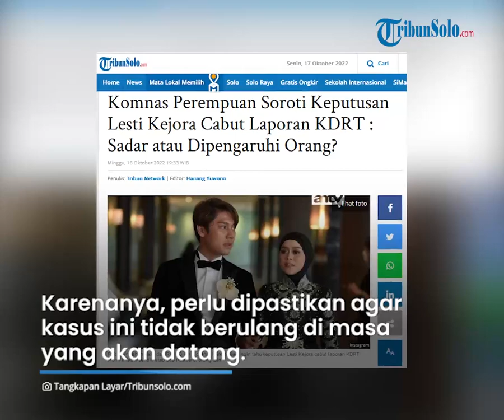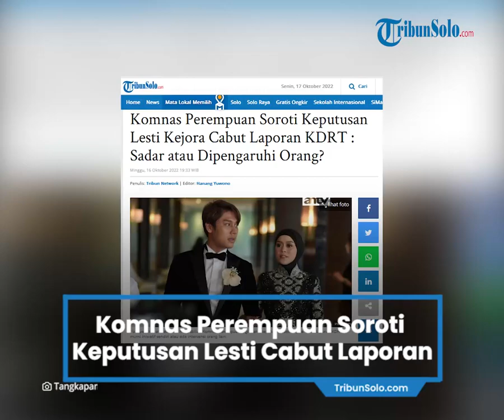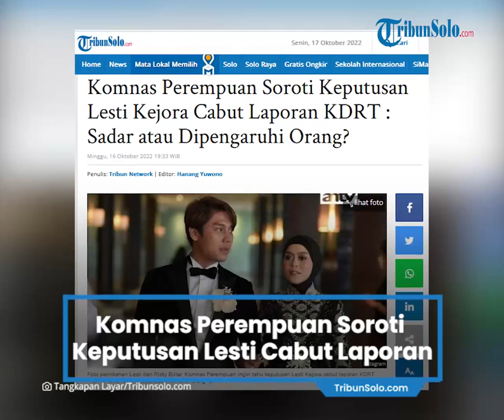Komnas Perempuan Soroti Keputusan Lesti Cabut Laporan KDRT: Sadar atau Dipengaruhi Orang Lain?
TRIBUN-VIDEO.COM, JAKARTA -- Komisi Nasional Anti Kekerasan Terhadap Perempuan (Komnas Perempuan) turut mengomentari soal Lesti Kejora yang memilih mencabut laporan dugaan KDRT Rizky Billar.

Komnas Perempuan mengungkapkan, alasan Lesti Kejora mencabut laporan kekerasan dalam rumah tangga (KDRT) yang dilakukan oleh suaminya, Rizky Billar, perlu dicek lebih lanjut.

"Tentu kita harus menghormati pilihannya bahwa dia mencabut laporannya. Perlu kita cek apakah LK (Lesti) ini karena kesadaran kritisnya atau karena pengaruh orang-orang lain," kata Ketua Sub Komisi Partisipasi Masyarakat Komnas Perempuan Veryanto Sihotang, dikutip dari Kompas.com, Minggu (16/10/2022).

Veryanto mengatakan, pencabutan laporan ini dapat membuat publik berpikir bahwa pelaku KDRT mendapat impunitas meski sudah membuat korbannya babak belur.

Karenanya, kata dia  perlu dipastikan agar kasus ini tidak berulang di masa yang akan datang sambil memperhatikan pemulihan korban.

"Perlu ada langkah-langkah untuk memastikan ini tidak berhenti pada situasi itu. Penting untuk pemulihan LK diperhatikan, kan LK sampai dirawat di rumah sakit," ujar Veryanto.

Komisioner Sub Komisi Partisipasi Masyarakat Komnas Perempuan Bahrul Fuad  melanuutkan, rendahnya literasi masyarakat soal kekerasan seringkali membuat segala tindakan suami dianggap sebagai tanggung jawab terhadap istri.

Di samping itu, kajian Komnas Perempuan juga menunjukkan bahwa berlanjutnya kehidupan rumah tangga yang sempat diterpa KDRT dipengaruhi oleh faktor ketergantungan psikis dan ekonomi.

"Bisa jadi kasunya ada LK bisa jadi begitu, bisa jadi ada ketergantungan psikis atau psikologis. Misal kalau jadi janda, di masyarakat kita yang patriarki, ini adalah aib," kata Bahrul.

Sebelumnya, penyidik Polres Metro Jakarta Selatan menetapkan Rizky Billar sebagai tersangka kasus KDRT terhadap Lesti Kejora pada Rabu (12/10/2022).

Rizky Billar dijerat Pasal 44 Undang-undang RI Nomor 23 Tahun 2004 tentang Penghapusan KDRT dengan ancaman lima tahun penjara.

Polisisecara resmi menahan Rizky Billar pada Kamis (13/10/2022) sore.

Namun tak lama kemudian Lesti Kejora mendatangi Mapolres Metro Jakarta Selatan.

Kedatangannya saat itu untuk berkomunikasi dan berkonsultasi dengan pihak penyidik untuk mencabut laporannya. (*)

Artikel ini telah tayang di TribunSolo.com dengan judul Komnas Perempuan Soroti Keputusan Lesti Kejora Cabut Laporan KDRT : Sadar atau Dipengaruhi Orang?,